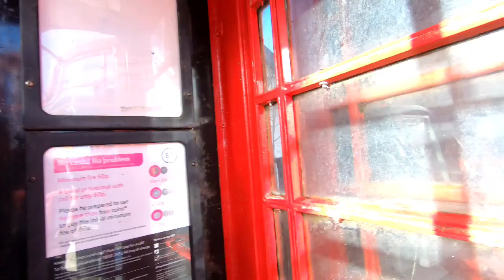Truro, Cornwall Town Center Day Tour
Hello Guys Here is my video when we went to town center of Truro, Cornwall . This video was made for those who are interested to see how the town looks like. Thank you and God bless